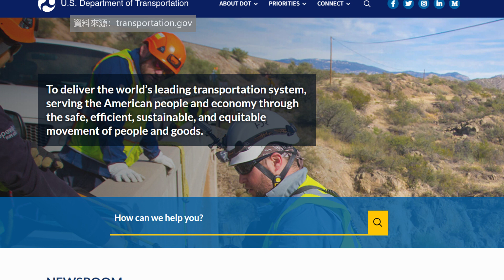【天下新聞】南加州: 洛杉磯學校附近街道將限速15英里 SoCal: 15 MPH Speed Limit Imposed on Streets Near 45 LA Schools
洛杉磯市議會委員會已批准交通部（DOT）的報告，計劃在45所學校附近實施每小時15英里限速，這項舉措是旨在減輕學校附近交通事故發生的機率。據悉近期發生的一起事故，導致一名母親在送孩子上學的途中不幸喪生，而孩子也嚴重受傷。

有見及此，這份報告建議將這個『學校安全區域』限速應用在市內學校附近的98條街道上，由洛杉磯警察局落實執行。當局將會在路邊安裝新的指示標誌來提醒司機，估計安裝標誌的成本約為153,750美元，而這筆款項也已經通過了部門預算的審核。交通部在2012年最初推出了一項名為『安全上學路』的戰略計劃，並在其中11所學校，實施了這個每小時15英里的限速規定。交通部現時希望能夠將此規定擴展到市內其餘39所學校以及周邊臨近其他6所學校。根據交通部的說法，在所有致命和引致嚴重傷害的交通意外中，近56%發生在學校四分之一英里範圍內。

現時這項建議將提交給全體市議會成員作最後審議。